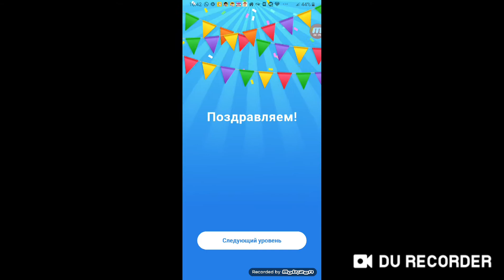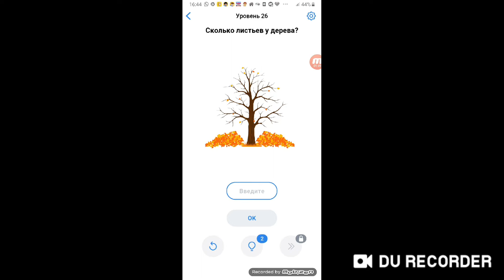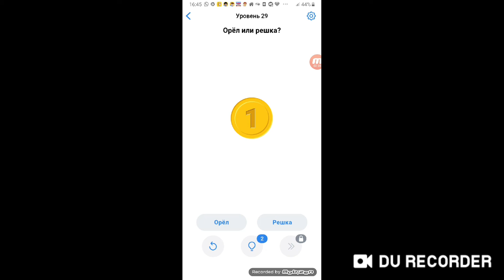Easy game 21 22 23 24 25 26 27 28 29 30 уровень ответы